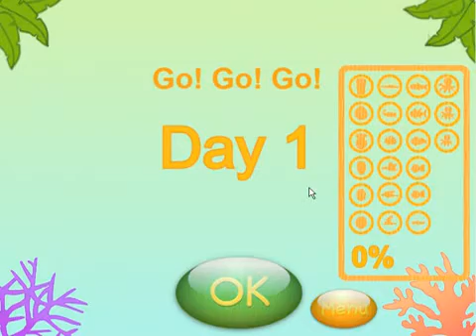Island alone adventure game play until day2